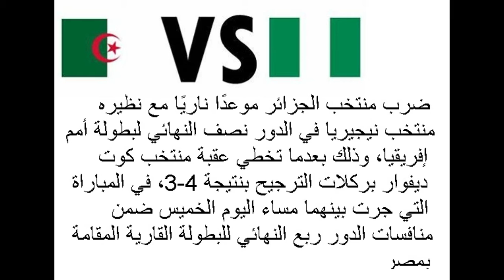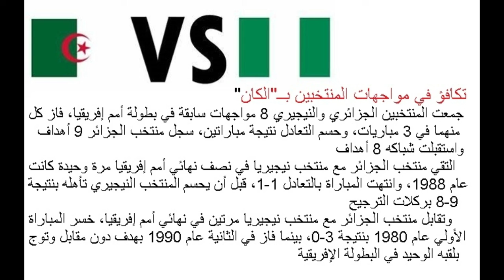الجزائر ونيجيريا في نصف نهائي الكان تاريخ متكافئ